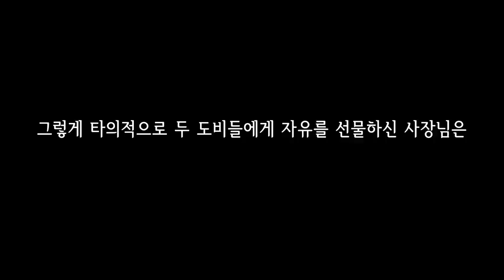장난전화 실패시 견자희 일일 매니저..!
난 친구의 방송을 위해 그런 것 뿐이다